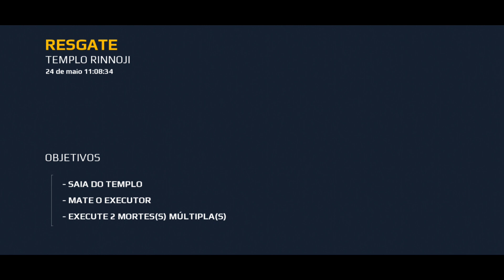Mordem combat 5 ( Ep 2 )